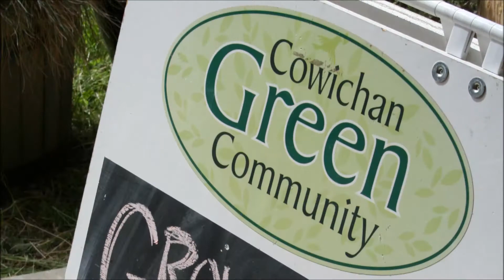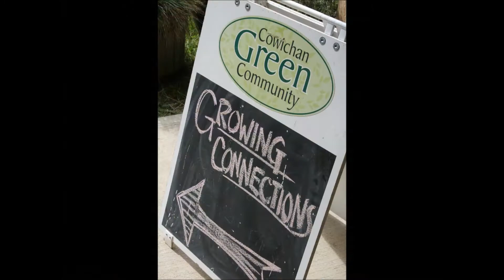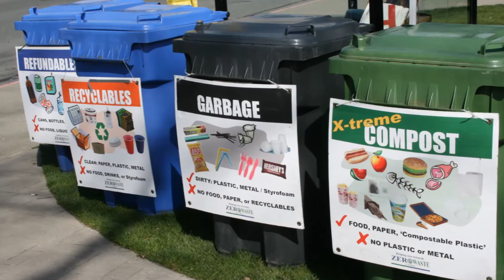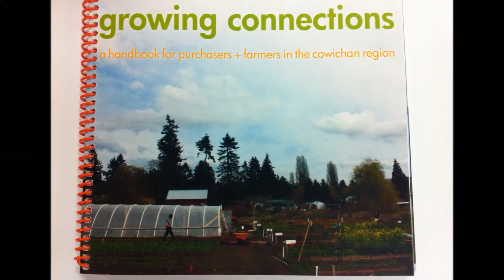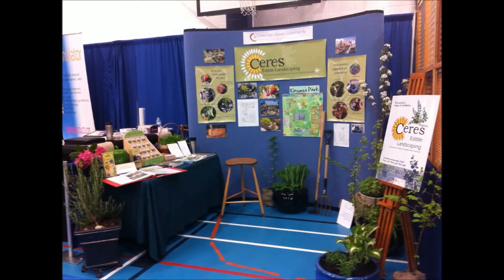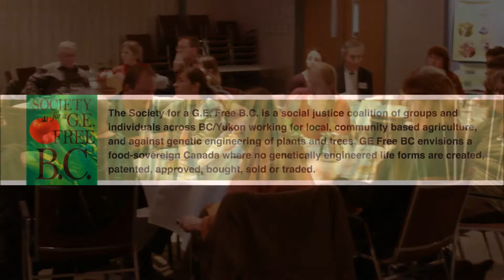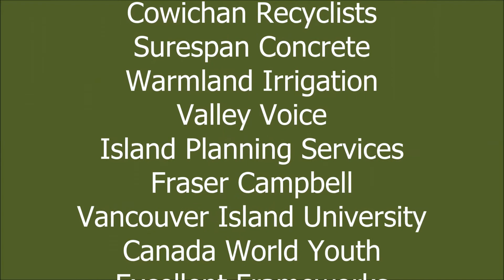CGC Year in Review 2013